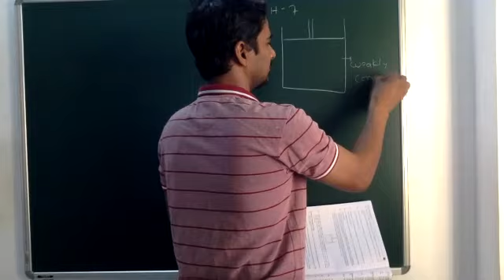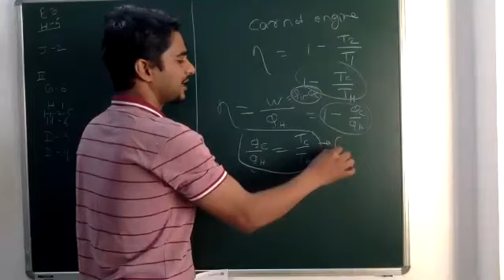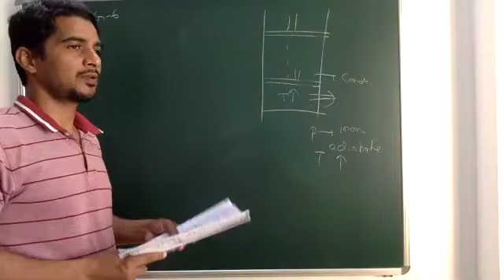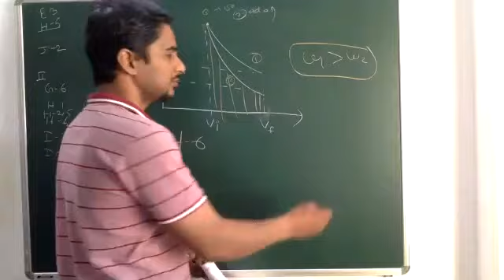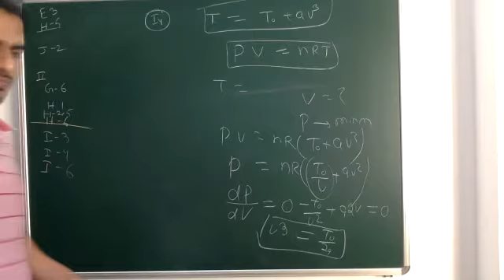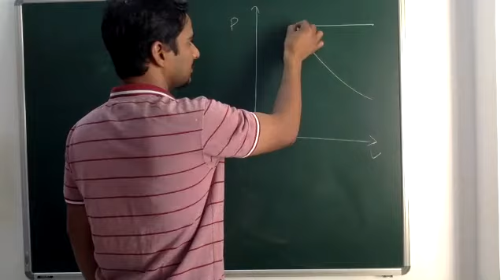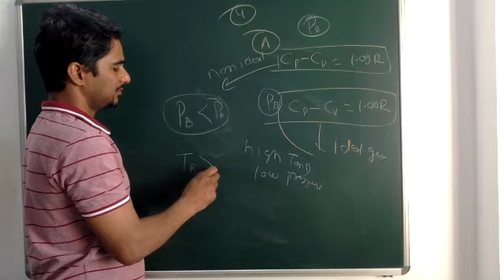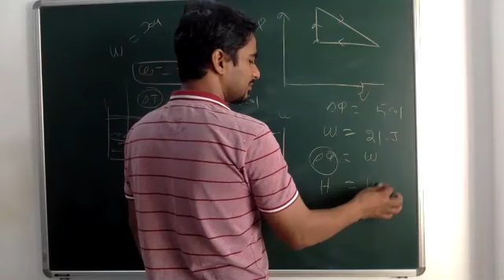JA/JB/JR /HT/Doubt/27/02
doubt session